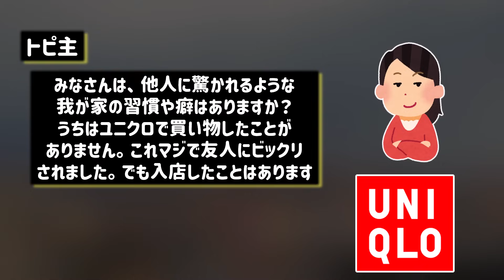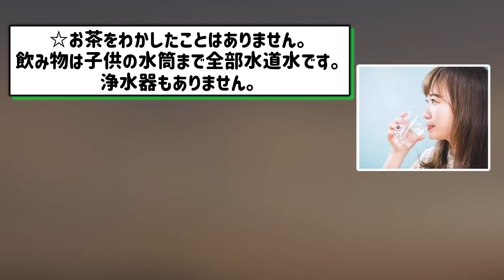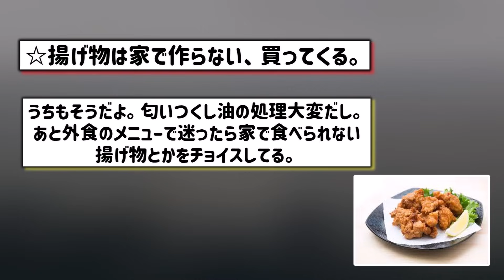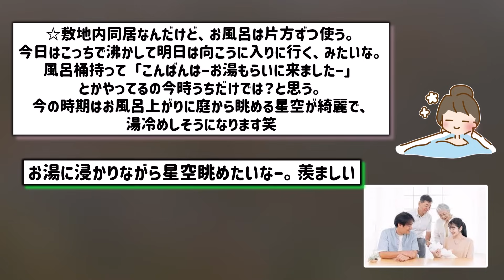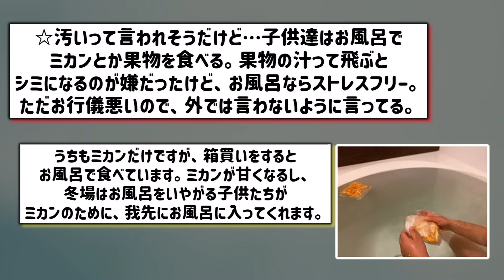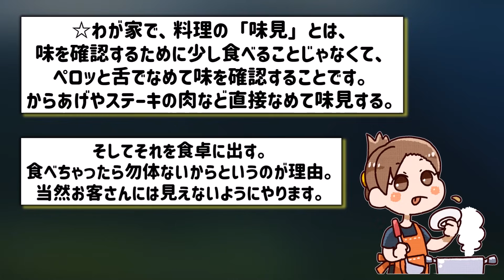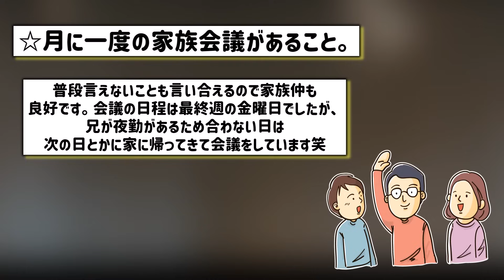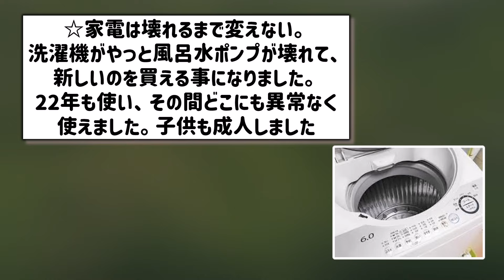【有益スレ】我が家の習慣・癖で他人に驚かれそうな事を教えて！（自宅ルール・食事内容、生活ルーティン等）【ガルちゃんGirlschannelまとめ】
irasutoAC様
photoAC様